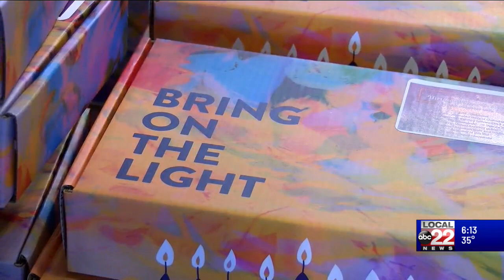Bring on the light! Chabad of Burlington celebrates the first night of Chanukah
Today marks the first night Chanukah. In celebration, families light the first candle of the menorah. One candle each night for eight nights.